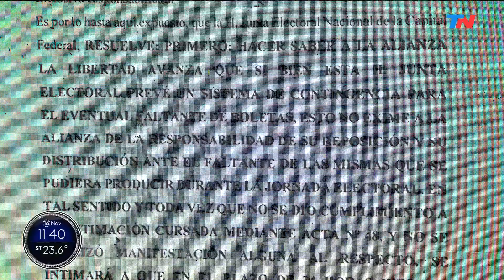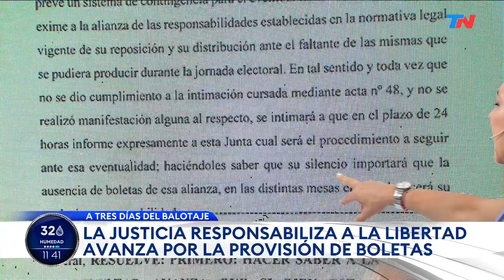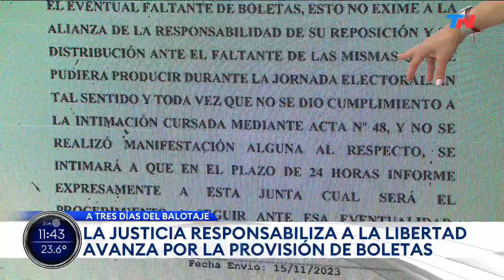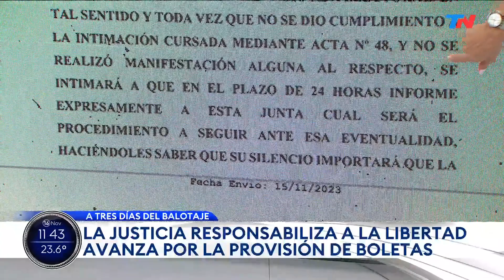La Justicia Electoral responsabilizó a La Libertad Avanza ante un eventual faltante de boletaso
La Junta Electoral Nacional de la Capital Federal responsabilizó a La Libertad Avanza ante un eventual faltante de boletas en el balotaje del próximo domingo en que el el libertario, Javier Milei, se enfrentará ante su rival de Unión por la Patria, el ministro de Economía, Sergio Massa.